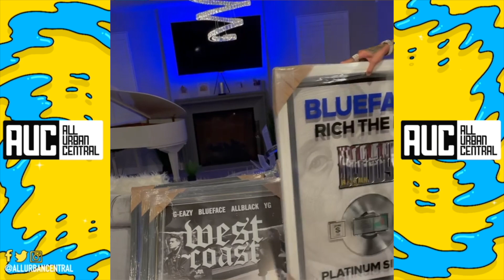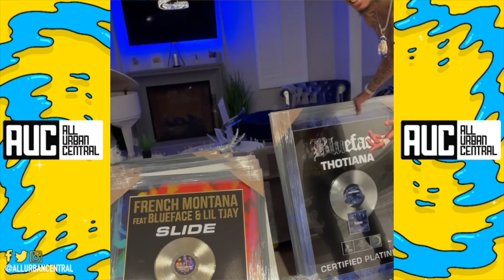Blueface Tops All Rappers With Glow In the Dark Diamond Chain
Blueface Glow In The Dark Diamond Chain

blueface,blueface glow in the dark chain,blueface jewlelry